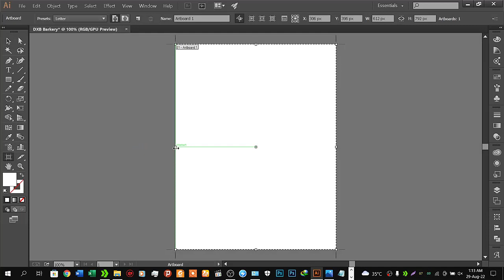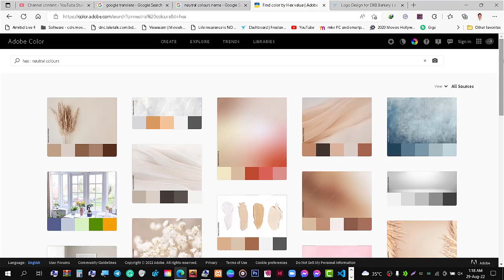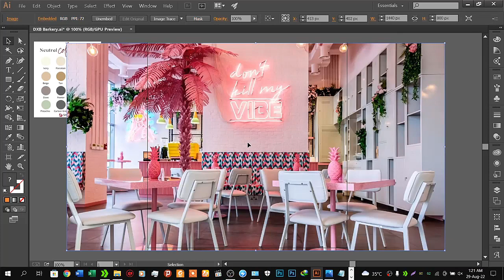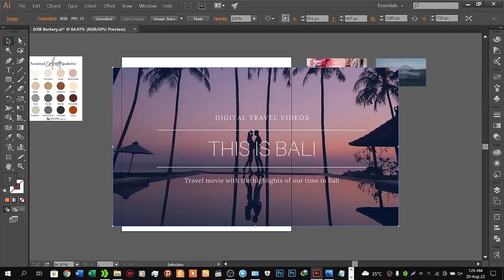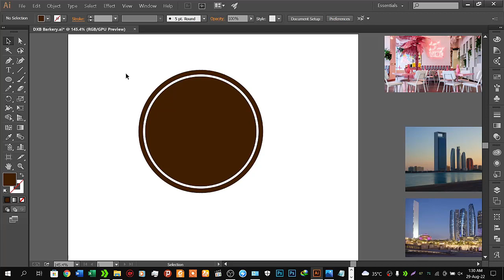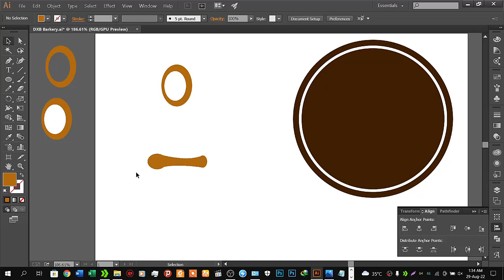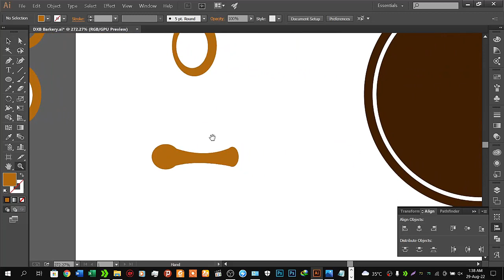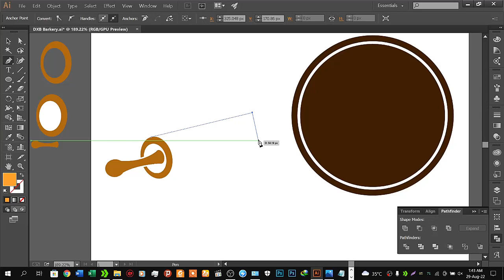Bakery Logo Design Bangla Tutorials For Beginners I Graphic Design সম্পূর্ণ বাংলাই পর্ব ১ I Logo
Bakery Logo  Design Bangla Tutorials For Beginners I Graphic Design সম্পূর্ণ বাংলাই পর্ব  ১ I Logo Design 2022